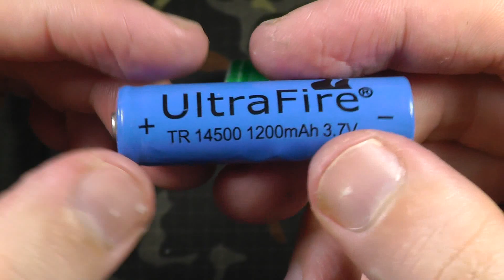Самый дешевый и популярный китайский фонарь за 3-5$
Китайский фонарик с линзой XML Q5 led за 3-5$. Обзор и примеры работы. Существуют такие с тремя режимами и с одним. Другие названия подобного фонаря: Cree Q5 LED, SIPIK SK-98, Ultrafire, Securitylg. Кстати, откручивая линзу и светя "голым" светодиодом, получаем отличный рассеянный кемпинг-лайт для палатки. А отдельно линзу можно использовать для разведения огня в солнечный день от солнца, пригодится выживальщикам :-)

Пробивать по словам XML Q5 LED ZOOMABLE Zoom Mini Flashlight или вот на aliexpress самый дешевый вариант (2$)
Также рекомендую вам использовать этот кешбек-сервис (скидку) (подходит для магазинов gearbest/banggood/алиэкспресс и т.п.).